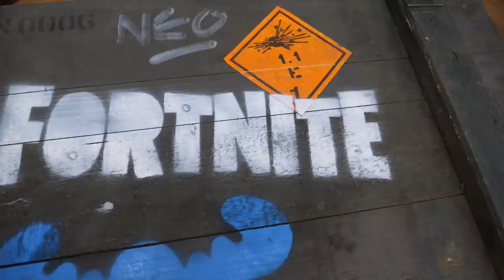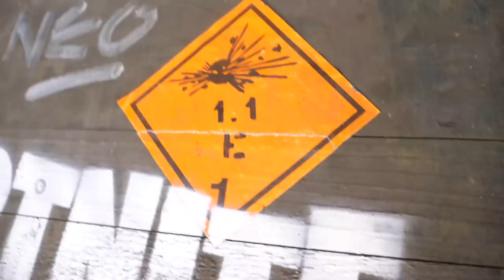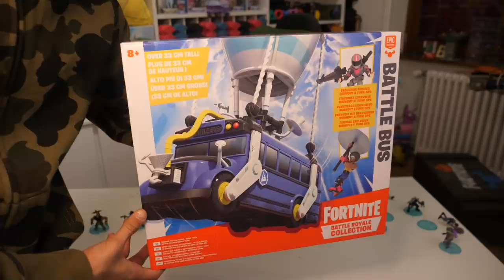INCROYABLE UNBOXING FORTNITE BATTLE ROYALE !!! - Néo The One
On se retrouve pour un unboxing de folie ! 🤩
On découvre ensemble la plus grande collection officiel de figurines Fortnite.
Gros bisous !
Néo

Un grand Merci à Moose Toys pour ce beau partenariat :)